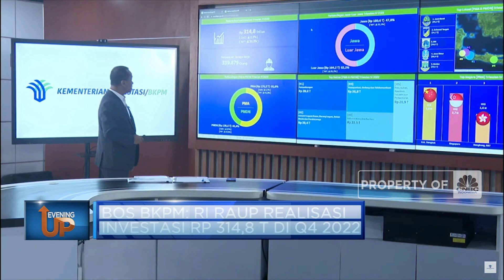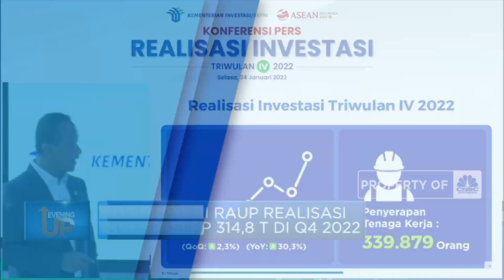Bos BKPM: RI Raup Realisasi Investasi Rp 314,8 T di Q4 2022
Khusus di kuartal ke empat 2022 realisasi investasi Tanah Air mencapai Rp 314,8 triliun naik 30,3 % dari tahun lalu. Dengan total penanaman modal dalam negeri mencapai Rp 139,6 triliun naik 17 % dan penanaman modal asing mencapai Rp 175,2 triliun naik 43,3 %.

Selengkapnya dalam program Evening Up CNBC Indonesia (Selasa, 24/01/2023) berikut ini.